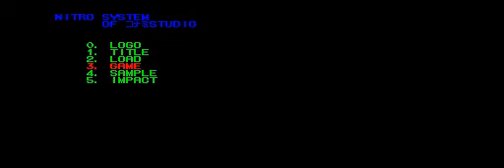Ganbare Goemon DS Toukai Douchuu Ooedo Tengurigaeshi no Maki (Debug Menu showcase)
At last, something other than Conker. This video demonstrates some codes of mine for Ganbare Goemon DS Toukai Douchuu(shorter title intended); a few audio hacks, as well as a debug menu that I recently discovered in the game. There's alot of options in the SAMPLE menu that no longer works(except 4-2.BUSTUP_VIEWER, but it requires that the game be played first and then bringing up the debug menu while the Konami screen is still visible(the debug menu text won't appear though by this method), or it won't work. On flashcarts like M3i Zero, if you want the text to be visible, the timing of pressing the select button needs to be quite precise, and that I know takes quite a number of tries.)

There's a test room in the game, which is shown in the above video, and like the other Goemon games for the N64 there's a few unused rooms. Not a lot of them this time though, but they're just empty versions of existing rooms.

The codes used in the video:
Debug Menu(Hold Select at any screen, except while playing)[C.Guru]
94000130 FFFB0000
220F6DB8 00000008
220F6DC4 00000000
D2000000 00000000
Pitch Modifier[C.Guru]
03007B14 0A000001
03007B18 E0888000
03007B1C EA000000
03007B20 E08AA000
03007B24 E2CAAC80
03007B28 E28AACYY
03007B2C E28AA0XX
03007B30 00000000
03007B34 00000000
Echo Modifier[C.Guru]
030072B0 E26110XX